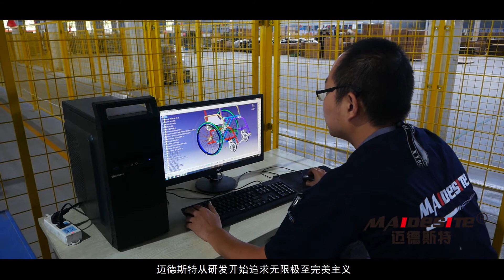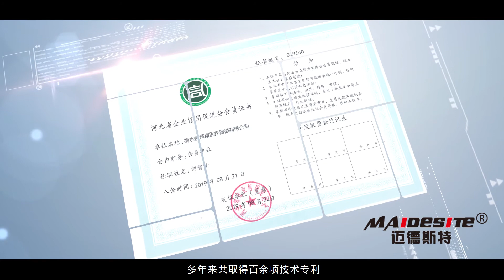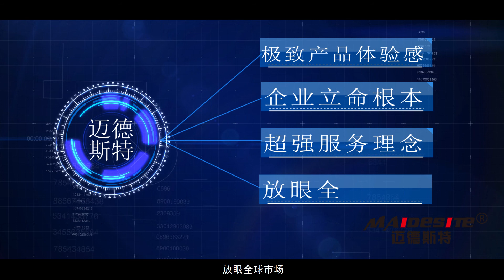Hospital Bed Manufacturer in China | Worldwide shipping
11 years' professional hospital bed manufacturer. Welcome to visit our factory in the flesh.